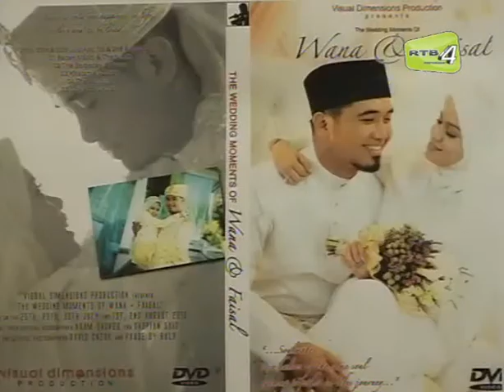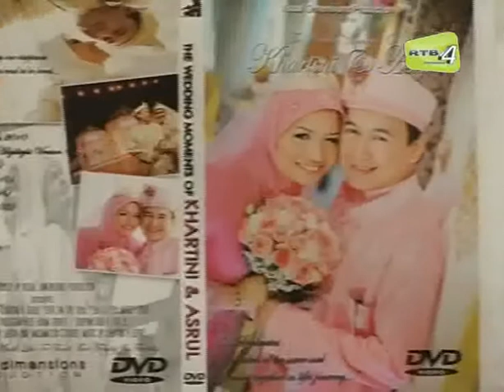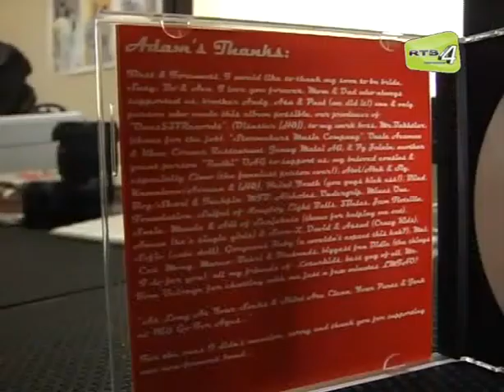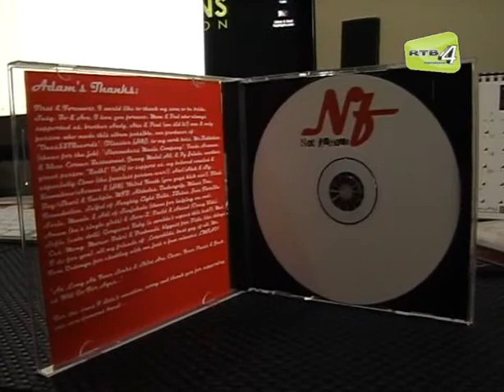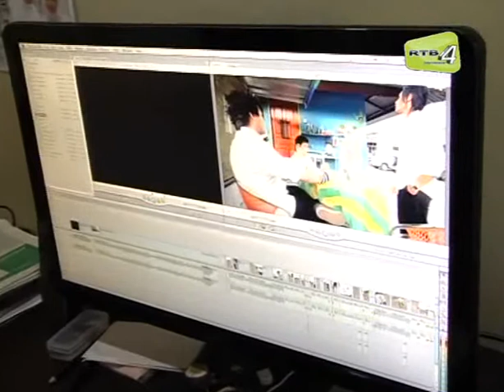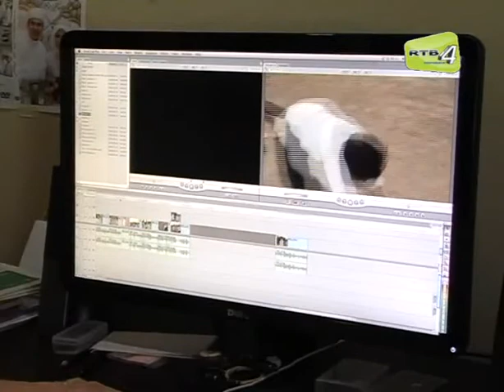film_making.flv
Film Making